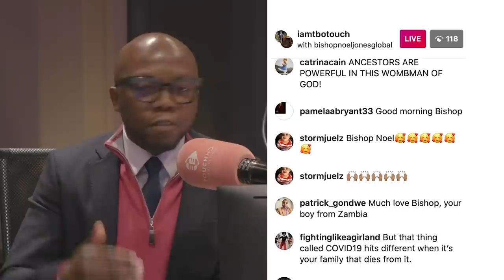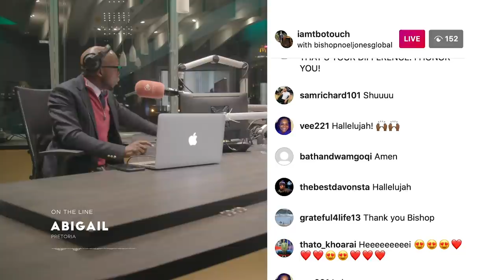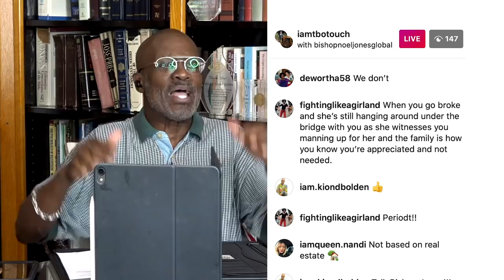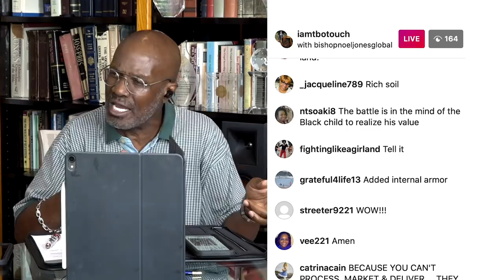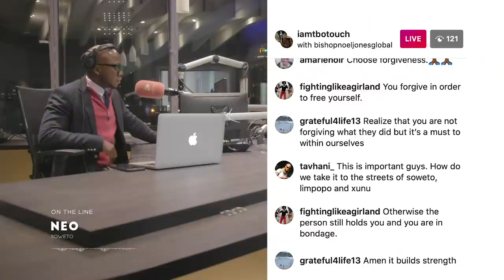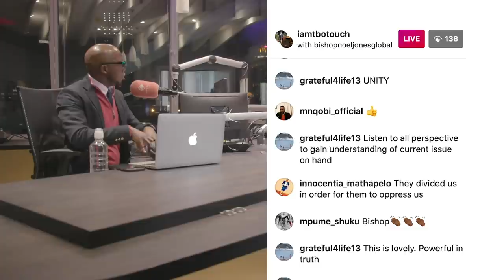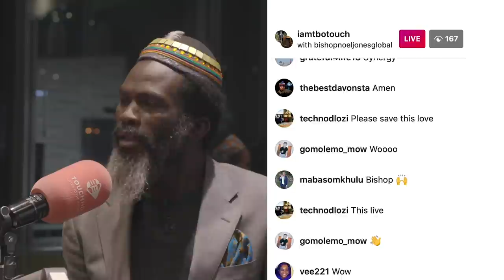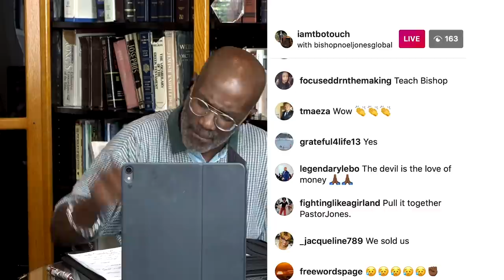The New Normal - Ep 12 - Seeking Healing with Tbo Touch, Bishop Jones & Bishop Maponga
Episode 12 is a conversation around seeking healing. There are many forms of healing and this episode aims to help you in finding your healing so you can live an holistically intentional life. The hosts are joined by special guest, Yvette Ratshikhopha.